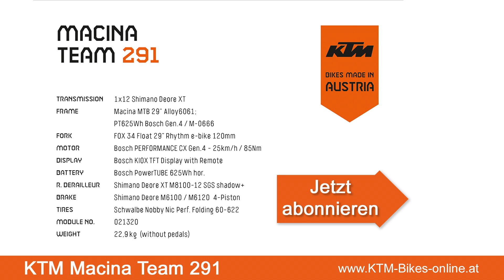KTM Macina Team 291 - Modelljahr 2021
Das KTM Macina Team 291 ist das beste e-Mountainbike von KTM mit dem starken Bosch Performance Line CX Motor mit 85Nm sowie dem 625 Wh PowerTube Akku. Verbaut wurde als Bedienungseinheit das hochauflösende KIOX Farbdisplay sowie der 12-fach Deore XT Antrieb von Shimano. Der Rahmen überzeugt dieses Jahr nicht nur durch das gravity casting, sonder auch durch die neuartige "Fire Orange" Lackierung welche hier zum Einsatz kommt.